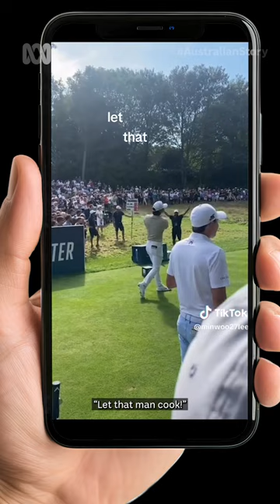How Min Woo Lee became a cult icon in the golfing world 🏌️‍♂️ | Australian Story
Min Woo Lee: Full-time 'chef', part-time golfer. 🏌️‍♂️

He’s known as ‘the chef’ and whenever he takes a big swing, his legions of fans yell ‘let him cook!’. So, what’s it all about and why are the crowds going wild for this golfing rebel?

Like ABC News on Facebook:  / abcnews.au
Follow ABC News on Instagram:  / abcnews_au
Follow ABC News on X:  / abcnews